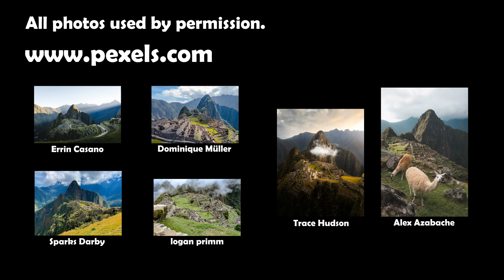Machu Picchu Sunrise